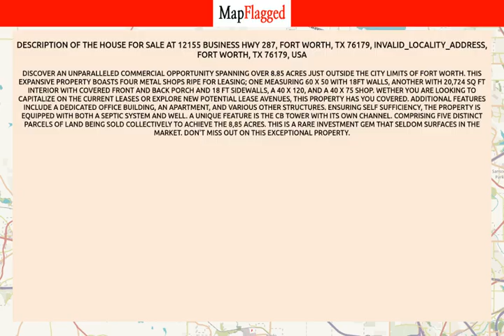TX,US | Buy house at 12155 Business Hwy 287, Fort Worth, TX 76179, Fort Worth, USA | MapFlagged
📚 Video Chapters:
0:00 Property Introduction
0:10 Property Price
1:55 Property Address
2:05 Property Description
2:10 Property Key Places
2:15 Subscribe to MapFlagged!

📣 Following is the detail of house for sale at 12155 Business Hwy 287, Fort Worth, TX 76179, INVALID_LOCALITY_ADDRESS, Fort Worth, TX 76179, USA:

$5,700,000

Discover an unparalleled commercial opportunity spanning over 8.85 acres just outside the city limits of Fort Worth. This expansive property boasts four metal shops ripe for leasing; one measuring 60 x 50 with 18ft walls, another with 20,724 sq ft interior with covered front and back porch and 18 ft sidewalls, a 40 x 120, and a 40 x 75 shop. Wether you are looking to capitalize on the current leases or explore new potential lease avenues, this property has you covered. Additional features include a dedicated office building, an apartment, and various other structures. Ensuring self sufficiency, the property is equipped with both a septic system and well. A unique feature is the CB tower with its own channel. Comprising five distinct parcels of land being sold collectively to achieve the 8,85 acres. This is a rare investment gem that seldom surfaces in the market. Don't miss out on this exceptional property.

🏥 Nearest Hospitals to this Property:
Texas Health Azle
Medical City Weatherford
Texas Health Clearfork
Harris Methodist Southwest GP TEST
Bridgemoor Transitional Care

✒️ Nearest Schools to this Property:
The Anderson Private School for the Gifted Talented and Creative
Sprouts Academy
Academy in Willow Park Montessori
Trinity Christian Academy
Heart 2 Heart Montessori Academy

🍕 Nearest Restaurants to this Property:
Shipwrecked Pub & Grub
Clear Fork Grill
Los Vaqueros West
SONIC
Tavern on the Lake

🚃 Nearest Train Stations to this Property:
TEXRail-Fort Worth Central Station
TEXRail-North Side Station
T&P Station
Heartland Flyer Train Station
TEXRail-Fort Worth T&P Station

🏬 Nearest Shopping Malls to this Property:
Weatherford Marketplace
The Shops at Willow Park
Ridgmar Mall
Landmark Lakes
Ridgmar Mall-West

🌼 Nearest Parks to this Property:
Weatherford Water Supply Park
Cross Timbers Park
Quanah Hill MTB Trail
Live Oak Park
Cowtown RV Park

🎥 Nearest Movie Theaters to this Property:
Cinemark
Weatherford Cinema 10
Starplex Cinemas
Film Alley Weatherford
AMC Theatres

☕ Nearest Cafes to this Property:
A Wild Orchid Florist & Coffee Reata
Power Up Smoothie Bar
Starbucks
Cafe 23:5

✈️ Nearest Airports to this Property:
Hicks Airfield
Fort Worth Meacham Int'l Airport
Sycamore Strip Airport
Parker County Airport
Bourland Field

🏢 Nearest Stores to this Property:
Lane A Haviland Assoc
Chandler Installation
Editions Et Cetera
Rusty Nest Estate Sales
C & K Designs

➕ Nearest Doctors to this Property:
Frances Dilley, MD,Pa
Dr. Jenica Rose-Stine
Hoffman Gerry M
Clear Fork Psychology
Cook Children's Pediatrics Willow Park